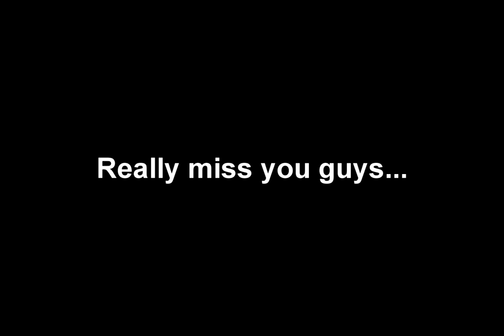Patakla Tribute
Just a little tribute for my dear friends. =]